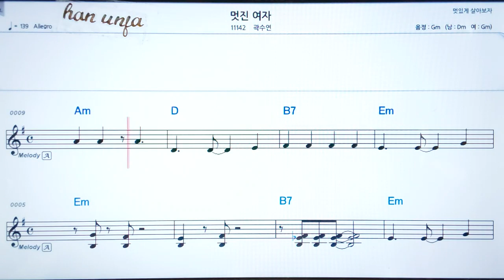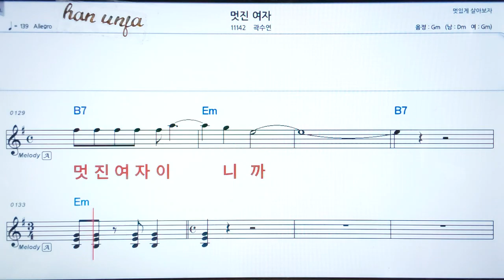💖 멋진 여자/곽수연 👍코드,악보, 코드 ,Karaoke*카라오케 반주